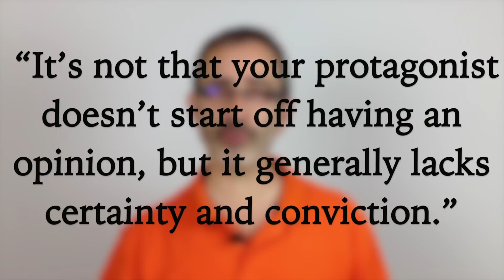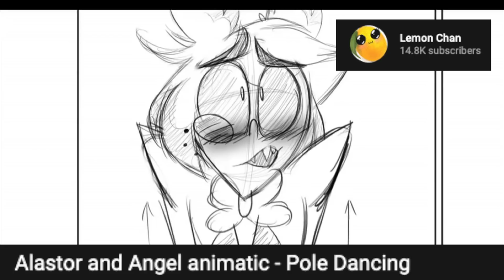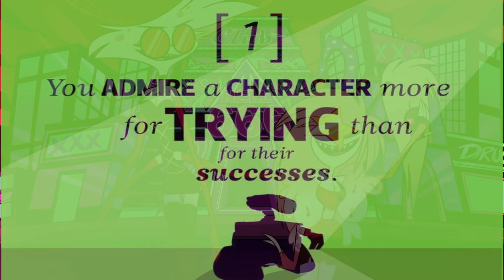Why Angel Dust Should Be The Protagonist In Hazbin Hotel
Angel Dust is more of a main character than the MAGNE character and here's why and junk. Based on the canon material we have so far, Angel Dust is positioned to be interesting as hell. There's no telling what will happen with A24 producing Hazbin Hotel, so we've got room to speculate.